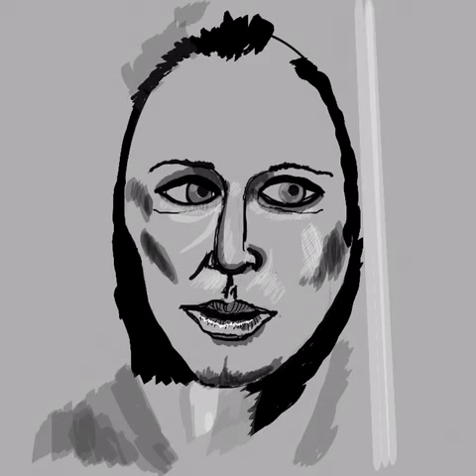Glenn Close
Glen Close